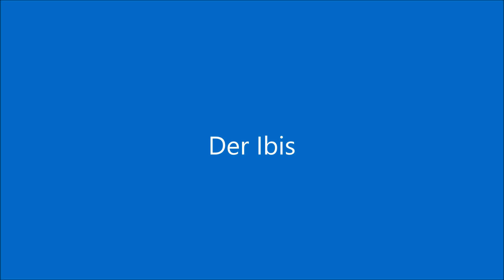Assassin´s Creed Origins |Part 5: Der Ibis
Case: Deepcool Genome II
Power Supply: 550 Watt Corsair RMx Series RM550x Modular 80+ Gold
Mainboard: Asus ROG Strix Z270F Gaming
CPU: Intel Core i5 7600k 4x 3.80GHz(4.20GHz) So. 1151 WOF
CPU Liquid Cooler: Captain 360 EX
GPU: 6GB Palit GeForce GTX 1060 JetStream Aktiv PCIe 3.0 16x
RAM: 16GB Corsair Vengeance LED rot DDR4-3000 DIMM CL15 Dual Kit
SSD: 120 GB Samsung 840 Evo Series 2.5” MZ-7TD120BW
SSD: 500 GB Samsung 850 Evo Series 2.5” MZ-75E500/EU
HDD: Western Digital WDBH2D0010HNC-ERSN
Monitor: ASUS VE248H
Gamepad: Microsoft Xbox One Wireless Controller
Operating System: Windows 10